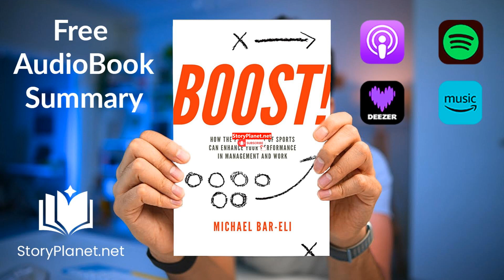Audiobook Summary: Boost! (English) Michael Bar-Eli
Author Michael Bar-Eli draws upon his extensive experience with elite athletes to delve into the transformative effects of sports psychology in his book Boost! (2017). Through valuable lessons learned over the years, Bar-Eli not only demonstrates how athletes can harness psychology to their benefit, but also how this vital element can elevate the performance of team players in any setting, be it on the field or in the workplace.Michael Bar-Eli, a psychologist with over 35 years of experience, has honed his expertise in professional sports and high-pressure organizations. He has successfully provided consultation for esteemed sports teams globally, including the German and Israeli Olympic teams. Presently, Bar-Eli serves as a professor at Ben-Gurion University of the Negev in Israel.Psychology, Career & Success
short stories audiobook
motivational audiobooks